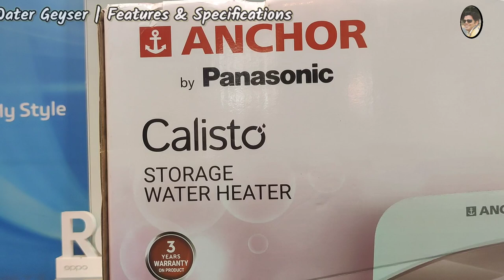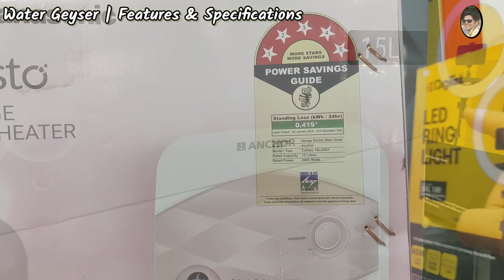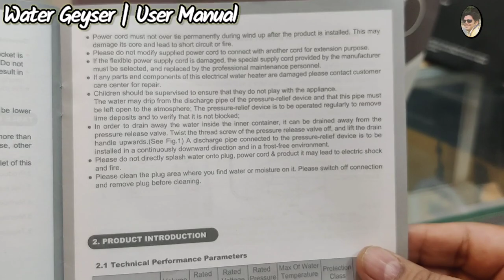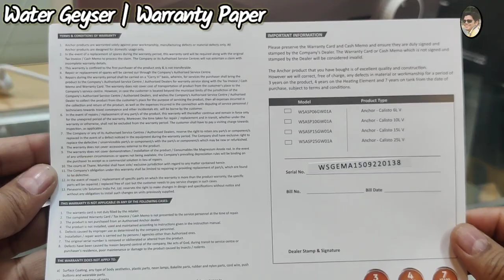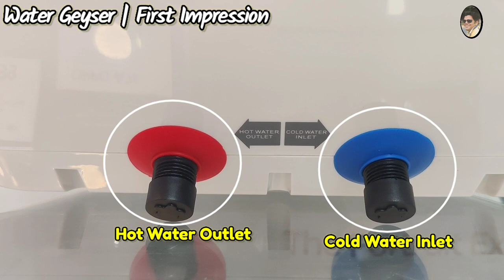Anchor 15L 5 🌟🌟🌟🌟🌟 Storage Water Heater Calisto Unboxing & First Impression | 2022 Water Geyser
Anchor 15L 5 🌟🌟🌟🌟🌟 Storage Water Heater Calisto Unboxing & First Impression